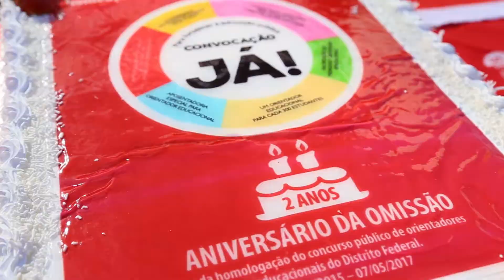TV Sinpro - Ato Público de Orientadores aprovados no Concurso de 2014